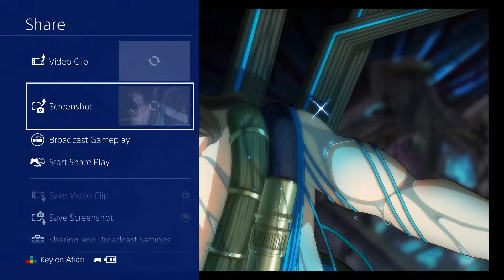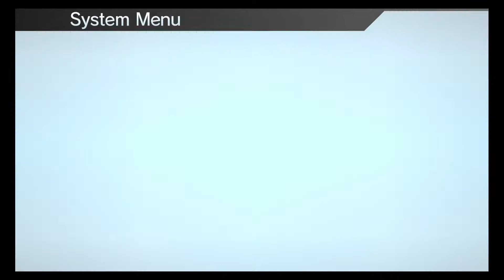ZANKI∞ZERO: Last Beginning (FINAL STAGE) {Part 23} Final boss: Dr. Terashima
Welcome to phase two of this fight.  Extend machine three is now working and we have to deal with this psycho of an scientist.  Anyways use your timing to get hits in and keep your distance when he attacks.

Dr. Terashima:  Difficulty:  Hard